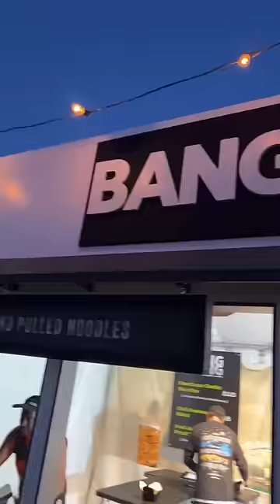we ended the night 25k steps and empty stomachs lmaoooo so fun though! Part 1 of Day 2!